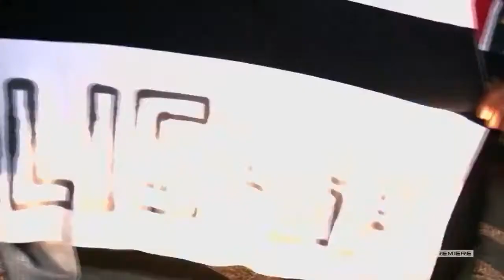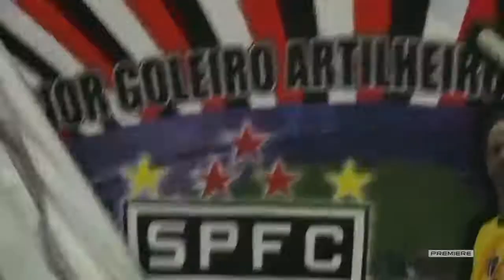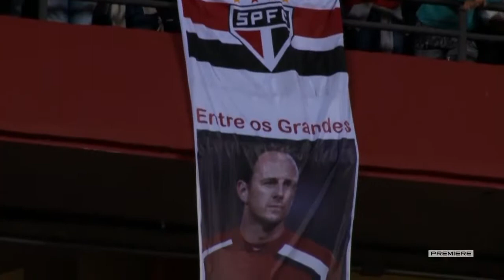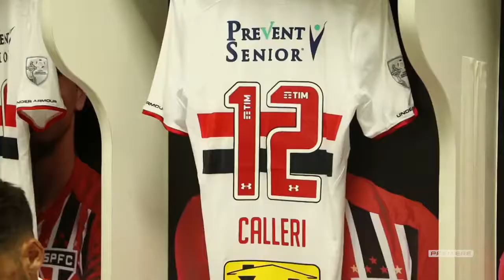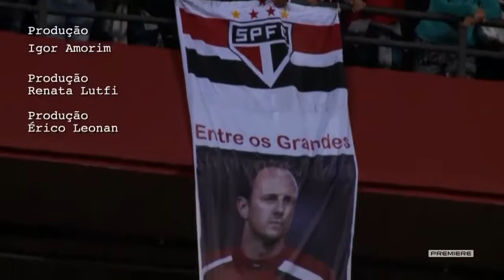Premiere\Clube TV: São - Paulinos | Episódio 107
SÃO-PAULINOS: o programa do Tricolor no Premiere!